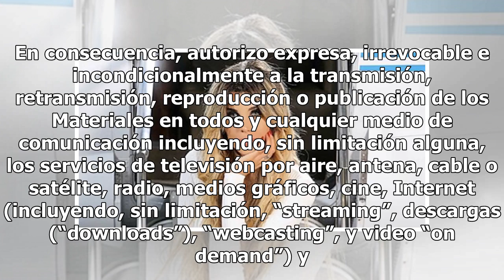Charlotte Caniggia presentó a su nuevo novio millonario